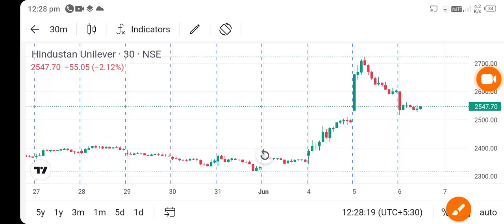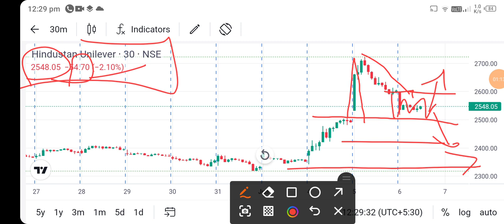hul share news today l hul share price today l hul share latest news today l hul share news